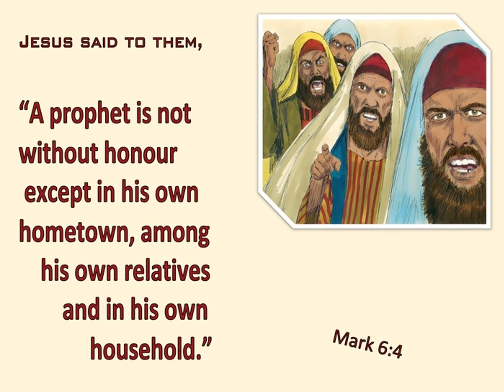Pagbantay sa Dautang Pamilyaridad (2021 February 27 Dapitan Broadcast)